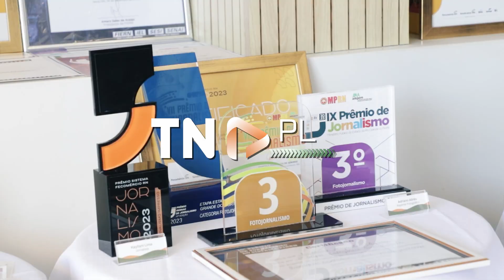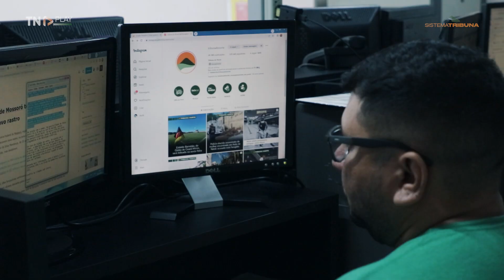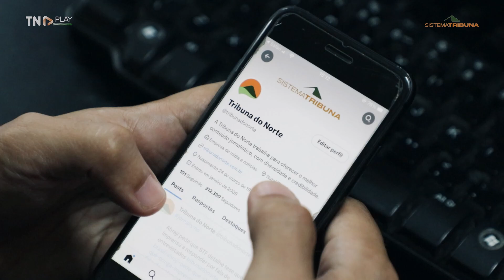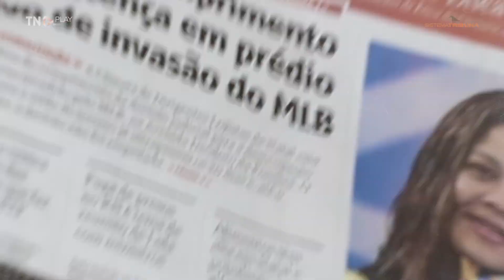Sistema Tribuna faz aniversário e lança campanha para mercado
A Tribuna do Norte, veículo de imprensa mais respeitado e longevo do Rio Grande do Norte, celebra seu 74º aniversário, renovando seu comprometimento com a informação de qualidade e a serviço da sociedade potiguar. O Sistema Tribuna de Comunicação, que integra jornal impresso, portal TN Online e Rádio Jovem Pan News Natal, lançou, na terça-feira (26), uma nova campanha para o mercado publicitário.